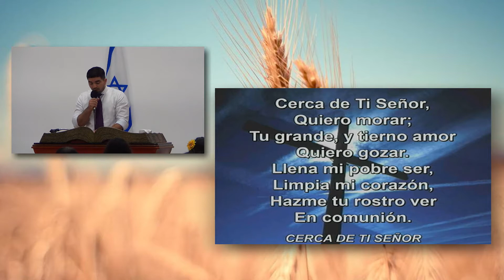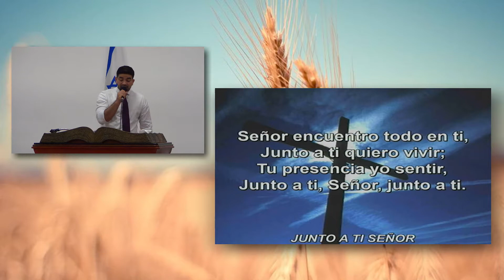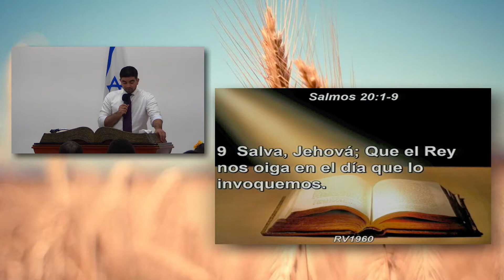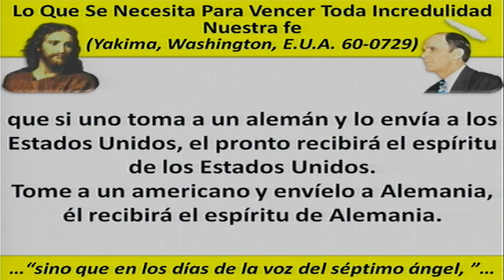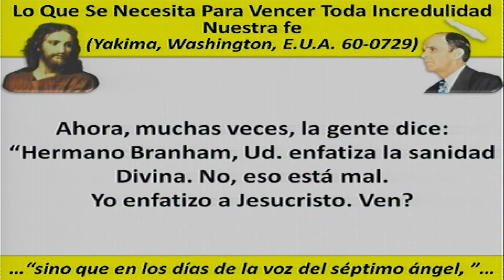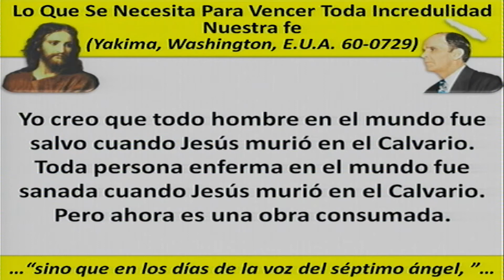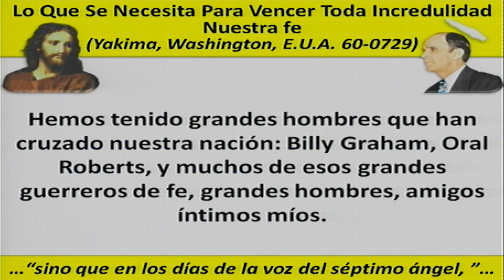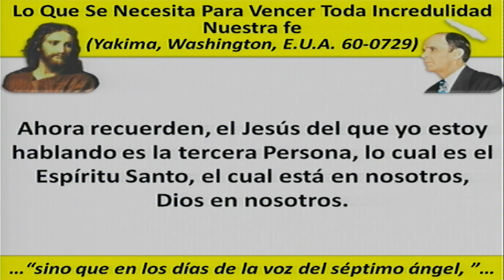Lo Que Se Necesita Para Vencer Toda Incredulidad: Nuestra Fe